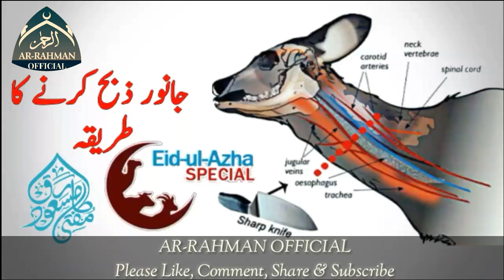Janwar Zabah Karne ka Islamic Tariqa (Mufti Tariq Masood)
Best Bayan Ever